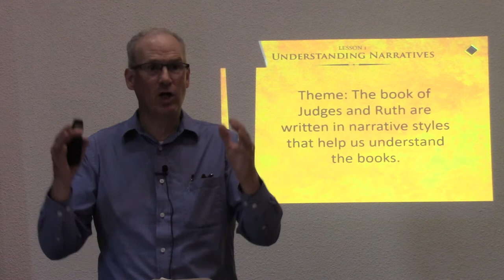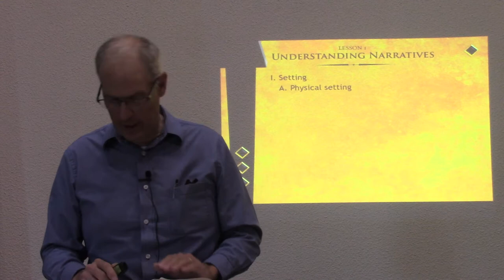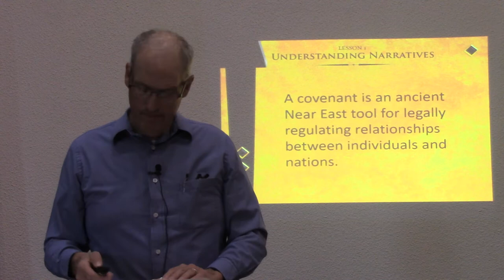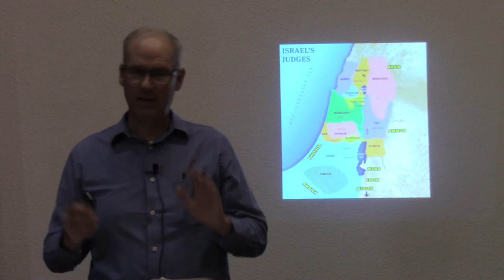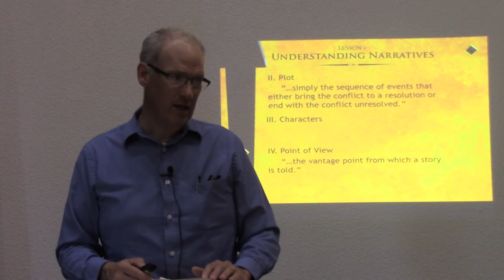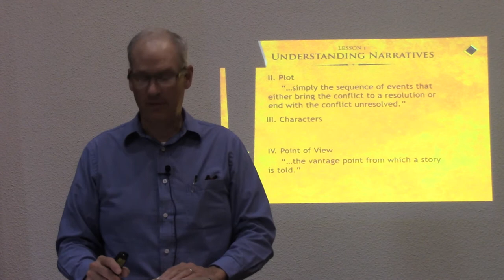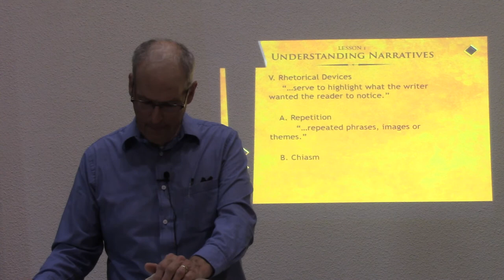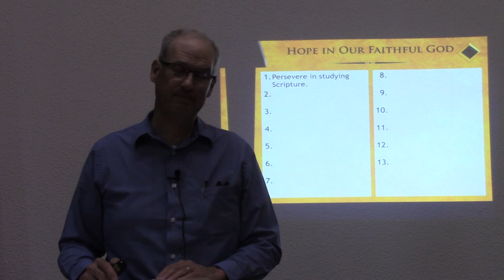Lesson 1 Understanding Narratives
Wednesday Bible Study September 22, 2021